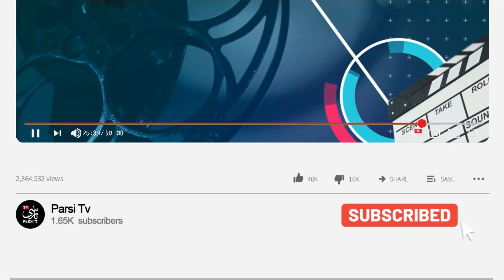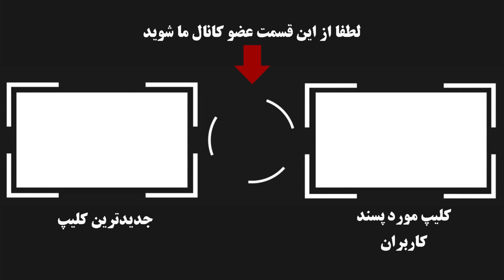بازیگرانی که در جوانی پر کشیدند ! + علت فوت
در این ویدئو به معرفی بازیگران مردی پرداختیم که در سن کم جان خود را از دست دادند
جوان_مرگ ها
فوت_شده ها
دیدن ویدیوهای بیشتر و سابسکرایب به لینک زیر مراجعه کنید